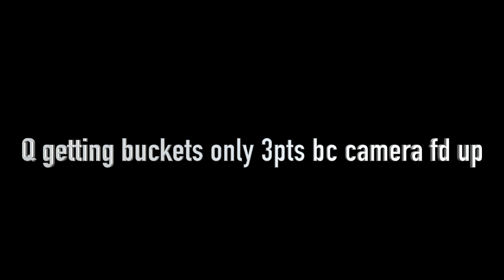he hated the "lmfao" community!